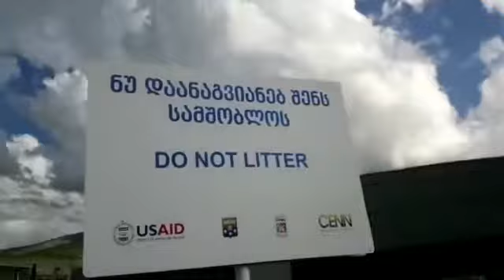2 ლარი 2 პრობლემის მოსაგვარებლად - მემთეურები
,,მემთეურები" ხულოს მუნიციპალიტეტიდან მხარს უჭერენ და გულშემატკივრობენ ჩვენს ინიციატივას ✌️